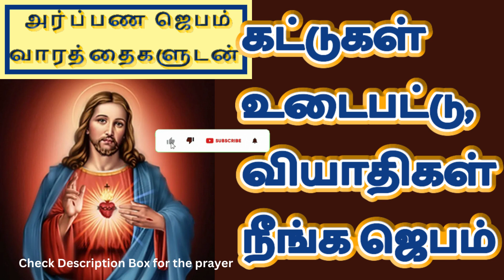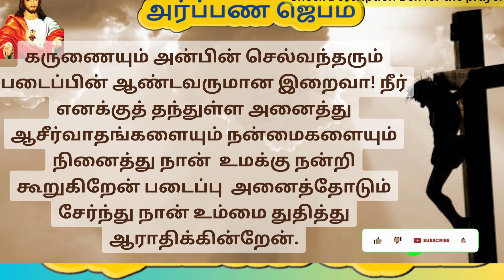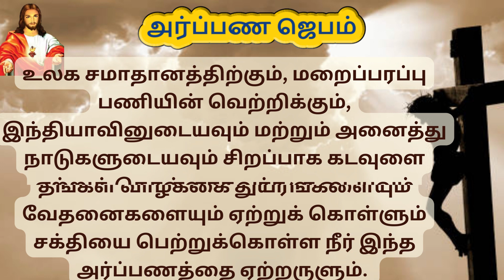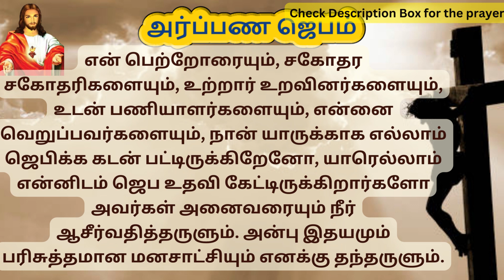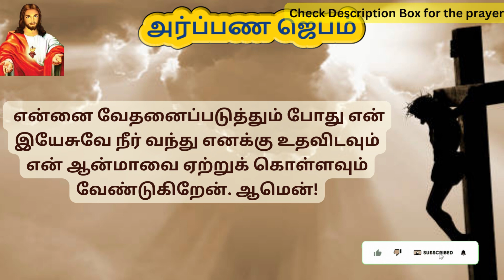Kattugal udaiya Jebam | Prayer to break bondages in Tamil | TamilBibleWisdom 10/02/24